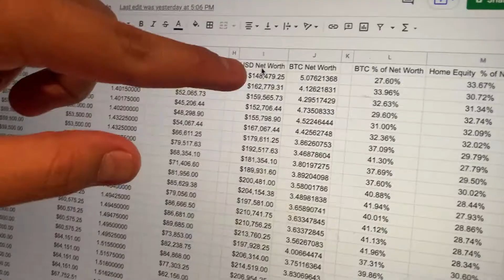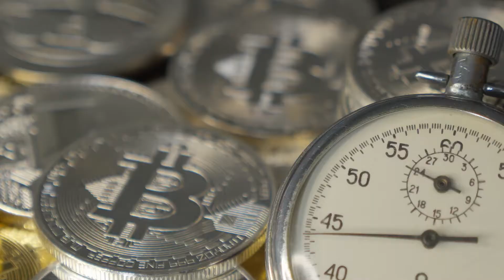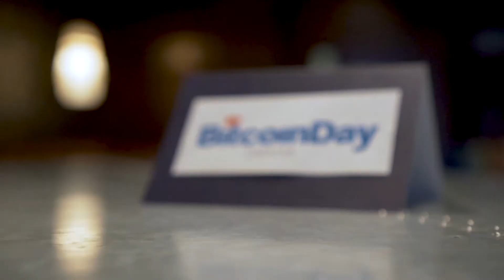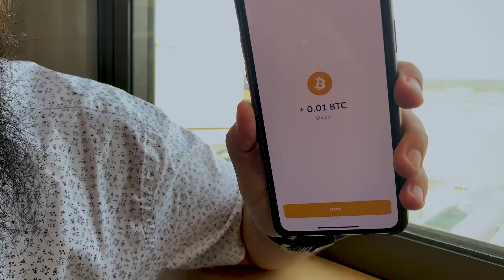Omaha, NE | Bitcoin is Local | S1E1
Brian Harrington is the product marketing manager at Choice and a co-organizer of the Orange County Bitcoin Network meet-up. In this vlog, Brian travels to Omaha to speak in two sessions, meet with bitcoiners and search for cornfields.

For more on investing in your retirement account and tax-efficient bitcoin,